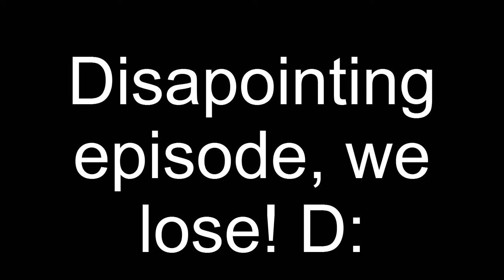MLB 12 the Show: Texas Rangers Franchise Episode 3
The Rangers travel to Minnesota for three against the Twins in this episode!